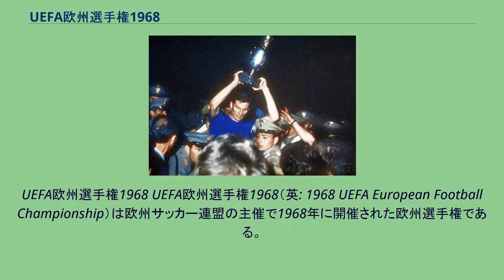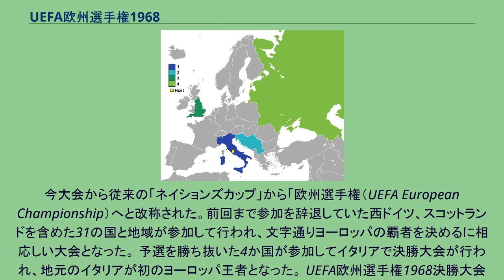UEFA欧州選手権1968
UEFA欧州選手権1968 UEFA欧州選手権1968（英: 1968 UEFA European Football Championship）は欧州サッカー連盟の主催で1968年に開催された欧州選手権である。
今大会から従来の「ネイションズカップ」から「欧州選手権（UEFA European Championship）へと改称された。前回まで参加を辞退していた西ドイツ、スコットランドを含めた31の国と地域が参加して行われ、文字通りヨーロッパの覇者を決めるに相応しい大会となった。 予選を勝ち抜いた4か国が参加してイタリアで決勝大会が行われ、地元のイタリアが初のヨーロッパ王者となった。 UEFA欧州選手権1968決勝大会進出国 予選は、1966年から1968年にかけて行われた。31か国を8つグループに振り分けたグループリーグがホームアンドアウェー方式で行われた。勝利には勝ち点2、引分けには勝ち点1、敗北には勝ち点0が与えられた。グループリーグの1位通過国だけが、準々決勝へ予選通過する事ができた。準々決勝も同じくホームアンドアウェーの2回戦制で行われ、勝ち残った4か国が決勝大会へ進出する事が出来る。
{{{team1}}} v {{{team2}}} {{{team1}}} v {{{team2}}} {{{team1}}} v {{{team2}}} {{{team1}}} v {{{team2}}} 再試合 {{{team1}}} v {{{team2}}}